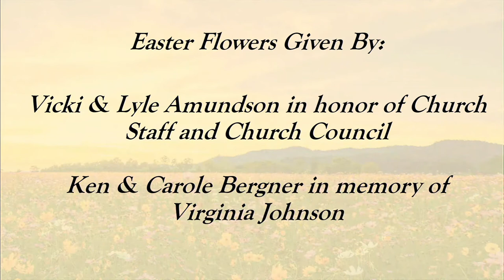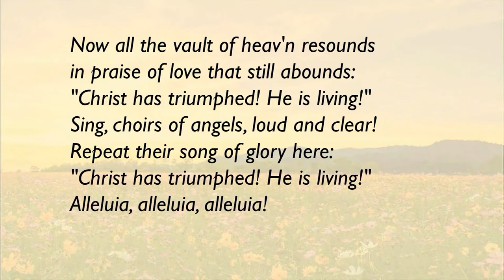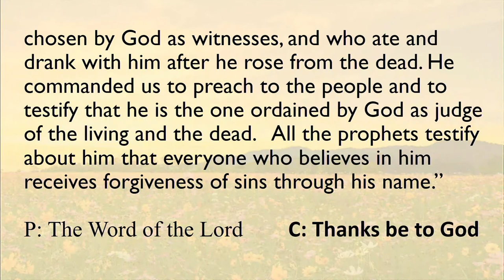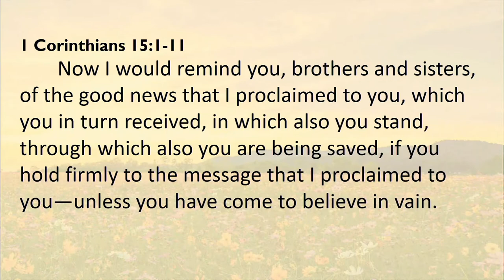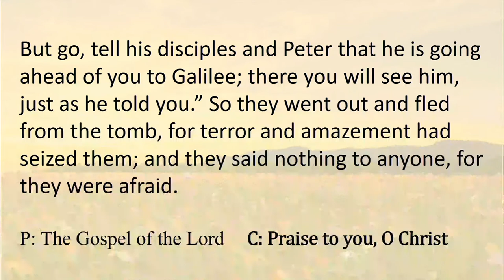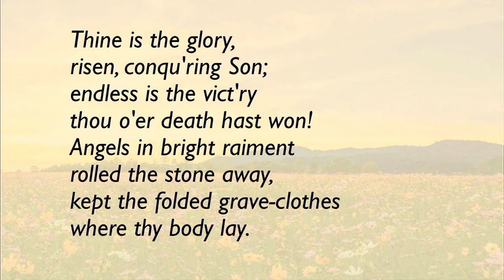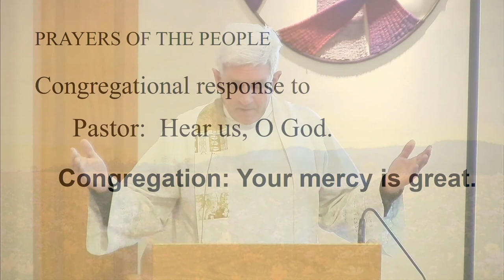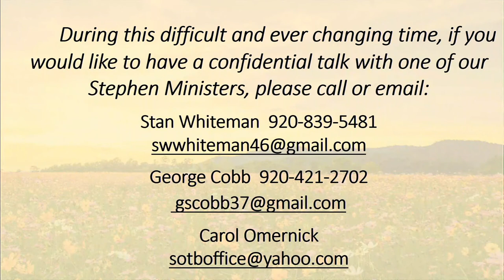Easter Sunday Service, April 4, 2021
Join with the Shepherd of the Bay's virtual community for Sunday worship with Pastor Jim Honig.